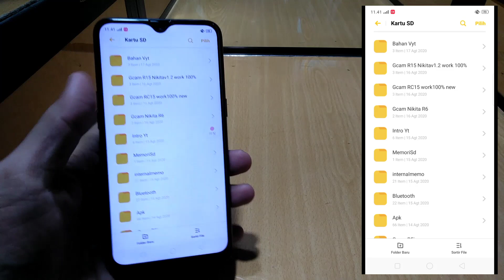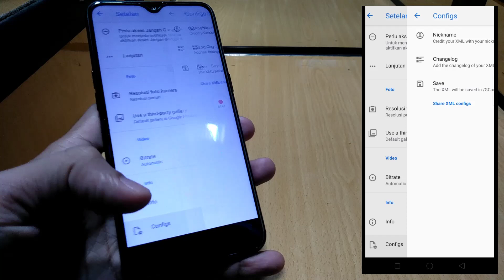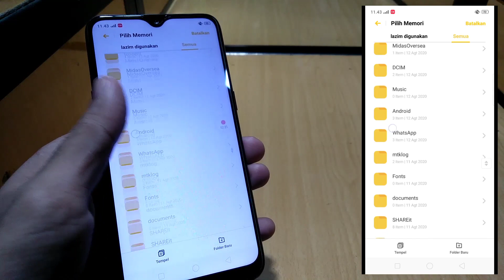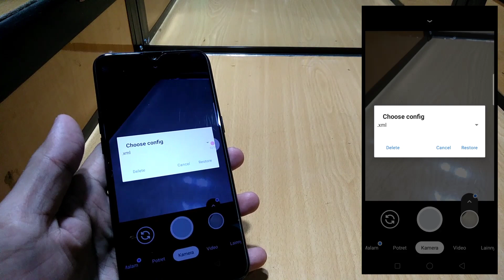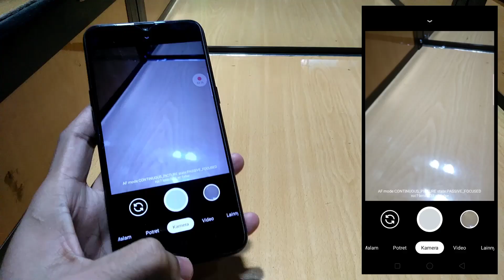Cara Install Gcam Di Hp Realme C15 Realme UI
- Silahkan Download Gcam Nikita V1.2( Gcam Yg Ada Di Dalam Video Ini) Melalui Link Di Bawah Ini :

JIKA SUDAH PASANG CONFIG DAN HASIL FOTO HIJAU AKTIFKAN GOOGLE AWB ONkan caranya slide dr atas ke bawah ada google AWB dan Aktifkan

JIKA ADA KENDALA MOHON BERITAHU DI KOLOM KOMENTAR BIAR BISA UPDATE PEMBARUAN GCAMNYA.